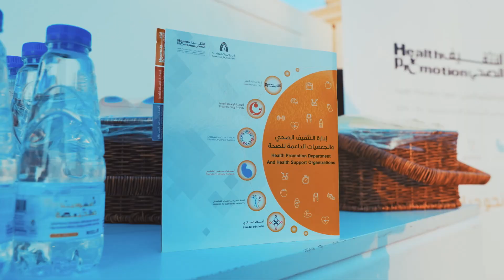جانب من فعالية المشي في ممشى القرائن